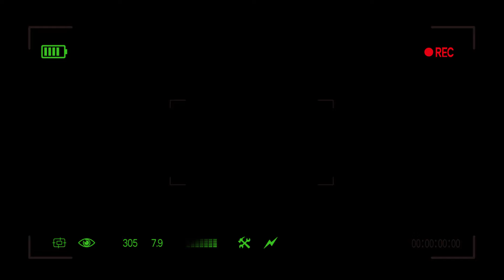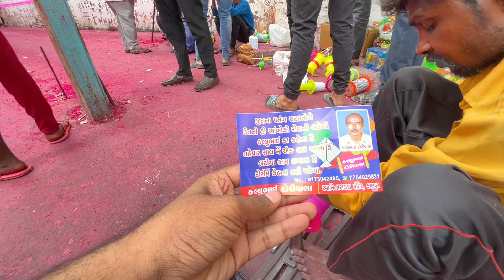BEST MANJA MAKING IN INDIA 😱 | AHMEDABAD MANJA MATKET | UTTARAYAN 2024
Visited one of the famous place for Manja making in Ahmedabad, Gujarat - India. Which is located in Kalupur area of Ahmedabad the person name is "Kallu Bhai", who has more than 50+ years of experience of manja making.

Address :  Near Kalupur Swaminarayan temple, Kalupur.

Trying to entertain you guys with my vlogs...!! Keep Supporting